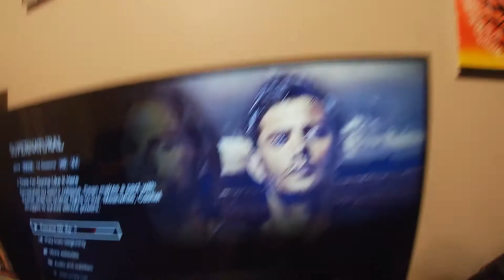Quick catch up!!!!!RawVLOG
Quick catch up with your favorite neighborhood Ketonegro! Keep vibing with me, stay Positive and keep Grinding!